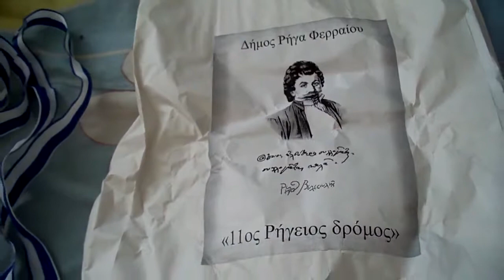Ρήγειος Δρόμος, Βελεστίνο 11 Σεπ 2011